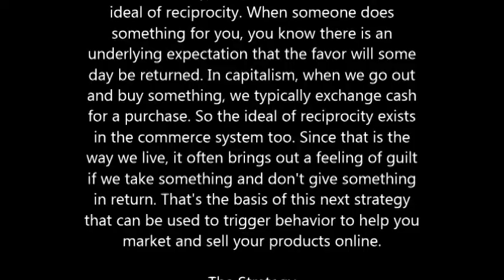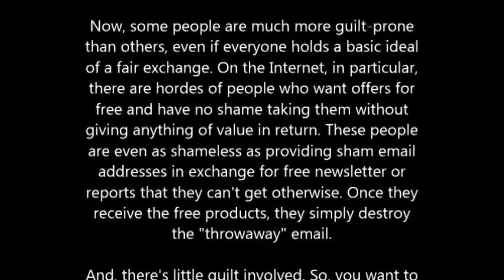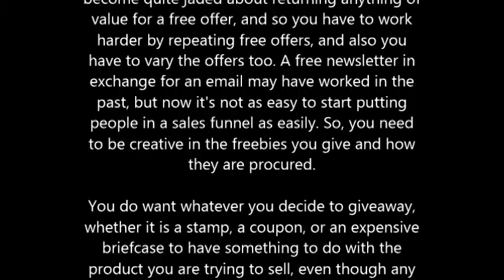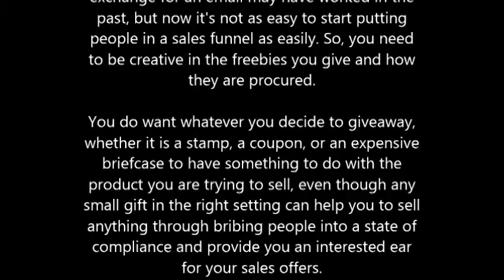Can You Guilt Prospects Into Buying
Most friendships or transactions work on an ideal of reciprocity. When someone does something for you, you know there is an underlying expectation that the favor will some day be returned. In capitalism, when we go out and buy something, we typically exchange cash for a purchase. So the ideal of reciprocity exists in the commerce system too. Since that is the way we live, it often brings out a feeling of guilt if we take something and don't give something in return. That's the basis of this next strategy that can be used to trigger behavior to help you market and sell your products online.

The Strategy

In order to trigger a sense of guilt that leads to a purchase, you have to frame your sales offer in a way that brings out the ideal of reciprocity in the sales prospect, in a very subtle way. If you actually try to guilt trip them in obvious manners, this strategy can backfire as no one likes to be manipulated. So, while you are going to actually do things that seem like a "nice extra" to your customer, it's actually going to send out the message: "I've rubbed your back, now you rub mine."

Now, some people are much more guilt-prone than others, even if everyone holds a basic ideal of a fair exchange. On the Internet, in particular, there are hordes of people who want offers for free and have no shame taking them without giving anything of value in return. These people are even as shameless as providing sham email addresses in exchange for free newsletter or reports that they can't get otherwise. Once they receive the free products, they simply destroy the "throwaway" email.

And, there's little guilt involved. So, you want to be able to target people who not only feel a little guilt at receiving free offers, but it will also trigger buying behavior too. The most effective way to use guilt is to create an invisible lasso of obligation that literally pulls the prospective buyer to close on your offer.

Then, there are many others who appear immune to your tries to guilt-trip them into buying. That's because of the way people have become quite jaded about returning anything of value for a free offer, and so you have to work harder by repeating free offers, and also you have to vary the offers too. A free newsletter in exchange for an email may have worked in the past, but now it's not as easy to start putting people in a sales funnel as easily. So, you need to be creative in the freebies you give and how they are procured.

You do want whatever you decide to giveaway, whether it is a stamp, a coupon, or an expensive briefcase to have something to do with the product you are trying to sell, even though any small gift in the right setting can help you to sell anything through bribing people into a state of compliance and provide you an interested ear for your sales offers.